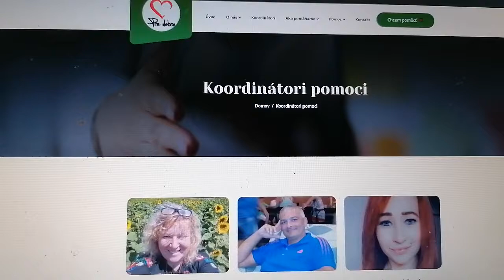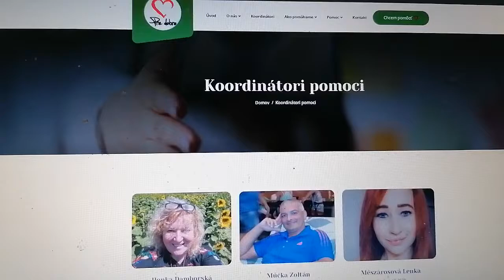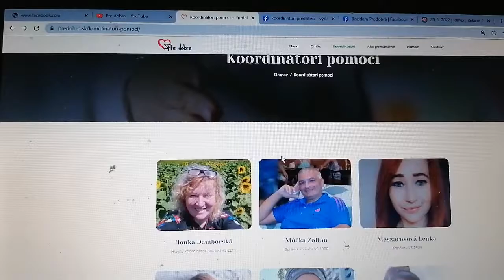Pomáhame s podmienkou, musíte pomáhať aj vy iným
Daj človeku rybu a nasýtiš ho na jeden deň. Nauč ho ryby chytať a nasýtiš ho na celý život. Ú nás pracujeme na princípe vzájomnej pomoci, ak niekto chce pomoc od nás musí sa naučiť pomáhať druhým. Zadarmo nič ozaj nedávame. Ak je človek tak lenivý že nechce zdieľať naše príspevky tak ho živiť ani šatit nebudeme.